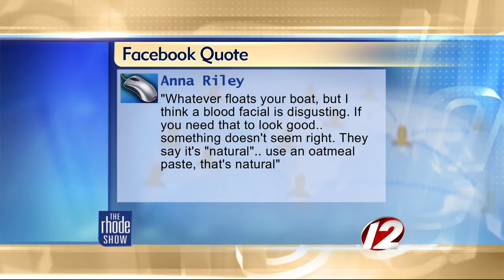The Buzz: Beauty is Pain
Kim Kardashian goes through extreme pain during her beauty treatments. The Rhode Show discusses celebrities and others who partake in extreme beauty treatments.